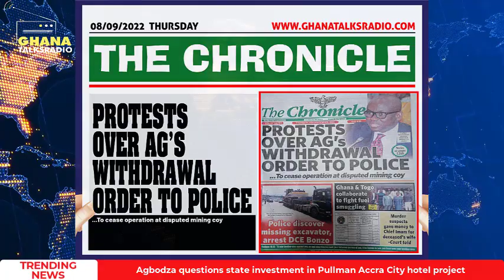Newspaper Headline 8th of Sept. 2022: Ghanaians In South Africa Warned and more...